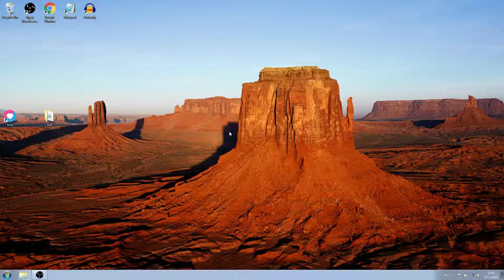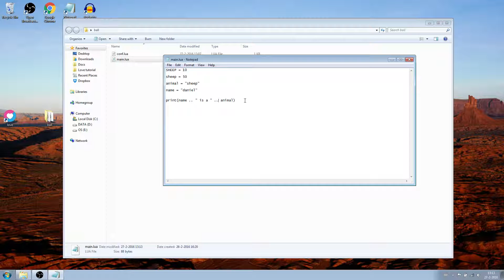How to LÖVE - Episode 2 - Variables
List of keywords:
and       break     do        else      elseif
end       false     for       function  if
in        local     nil       not       or
repeat    return    then      true      until     while